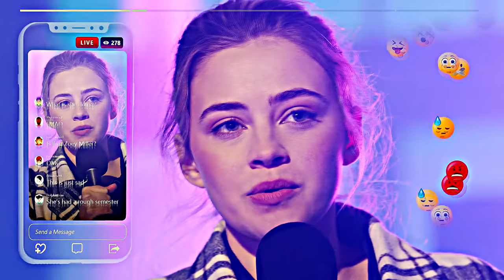Zoey and Zach [The Other Zoey]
Love Story of Zoey and Zach \\ Josephine Langford and Drew Starkey
Movie: The Other Zoey (Amazon Prime Video)
Characters: Zoey and Zach